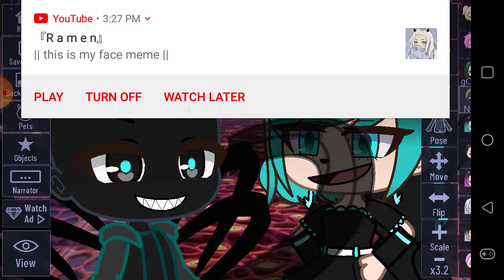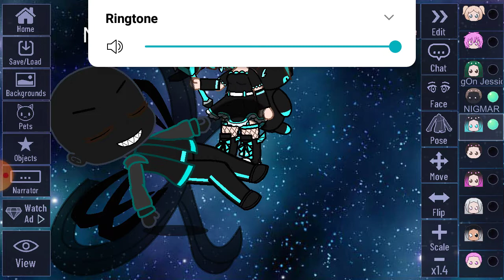PART 3 feat:Love, murder, and heartbreak. 😭